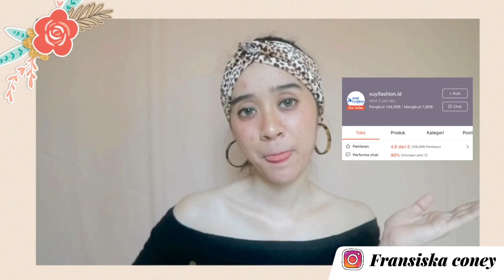SHOPEE HAUL ACCESSORIES KECE | Fransiska Coney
Heyhoo...
I hope you Enjoy on my channel

With love, coney 🤗